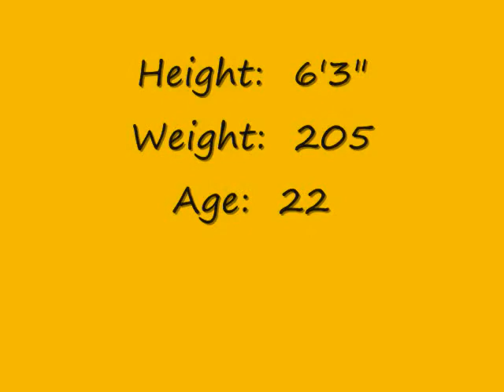Dan Louisignau Highlights.wmv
Dan Louisignau UMBC Highlights 2010 and 2011